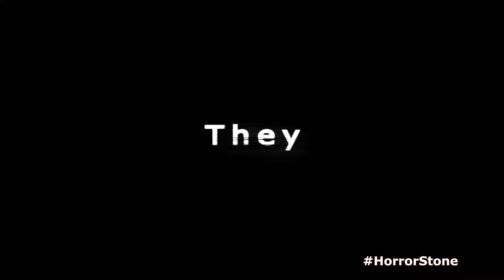Horror Stone, This FRIDAY (Ad)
See the movie event everyone is waiting for. HorrorStone debuts This FRIDAY, February 17.

After the haunting of a nearby woods, Chris Puterbaugh, Gannon Barnhart, and his brother Griffin, are encountered by a masked figure who is said to have haunted the wooded area of Ridge Forest. With very few options, the dramatic events that take place, will undoubtedly change their perspective on many news reports claiming the dangerous figure is out to haunt those who come upon it.